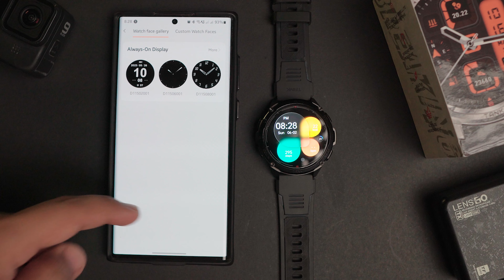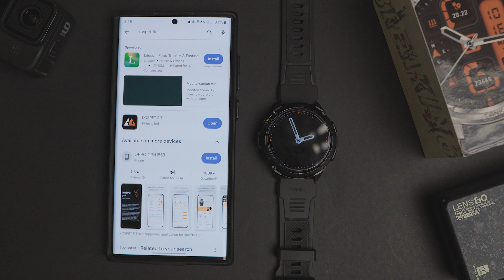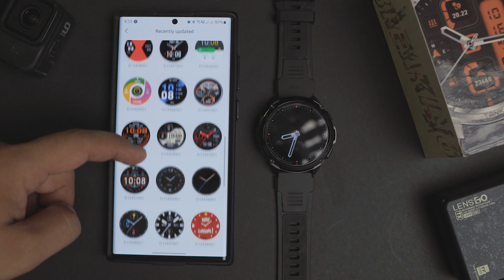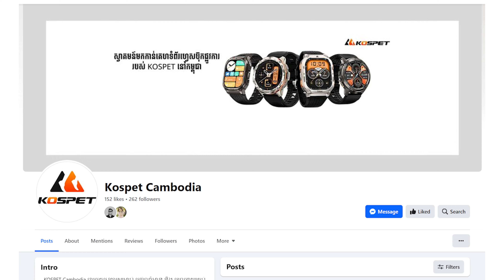KOSPET TANK T3 ULTRA នាឡិកាឆ្លាតវៃ មាំ ធន់និងការប៉ះទង្គិច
អាចរកជាវបាននៅតាមបណ្ដាលក់រាយផ្លូវការរបស់ Kospet សម្រាប់ពត៍មានបន្ថែមសូមទំនាក់ទំនងមកកាន់ Facebook Page Kospet Cambodia